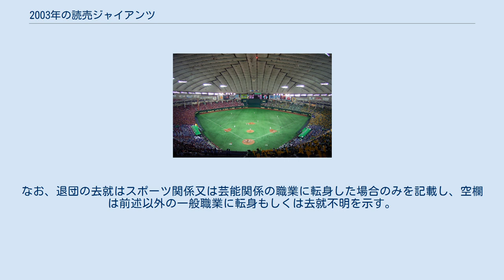2003年の読売ジャイアンツ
2003年の読売ジャイアンツでは、2003年の読売ジャイアンツの動向をまとめる。
 この年の読売ジャイアンツは、原辰徳監督の2年目のシーズンである。
 このシーズンは、当初から阪神が首位を独走してセ・リーグを制覇したため、巨人はAクラス入り争いに終始したシーズンである。
野手陣はペタジーニを補強することによって、松井秀喜がニューヨーク・ヤンキースに移籍したことによる得点力低下をある程度防ぎ、チーム本塁打205本はリーグ1位で他球団を圧倒した。
しかし仁志敏久、元木大介、阿部慎之助、清水隆行らの主力選手が故障で戦列を離れるなど主力がなかなか揃わなかった。
投手陣もエース上原浩治やルーキー木佐貫洋の奮闘があったものの前年優勝の立役者である桑田真澄、高橋尚成、工藤公康、河原純一が軒並み調子を落とし、2年ぶりに防御率4点台（4.43）に転落。
このため阪神とのゲーム差を詰めることができず、中日やヤクルトとのAクラス争いとなりチームは3位確保がやっとの状態でシーズンを終えた。
対戦成績では中日・ヤクルトと互角だったものの、それまで得意だった阪神戦では河原をはじめリリーフが打たれる試合が多く、5月31日と6月21日の試合では1イニング10点以上を失い、7月11日には2試合連続2桁失点を喫するなど10勝17敗1分と負け越し、阪神18年ぶり優勝のアシスト役となった。
シーズン終了後原監督は辞任し、堀内恒夫が監督に就任した。
 本節では、前レギュラーシーズン終了から本シーズン開幕までの入退団について記述する。
なお、退団の去就はスポーツ関係又は芸能関係の職業に転身した場合のみを記載し、空欄は前述以外の一般職業に転身もしくは去就不明を示す。
 入団 退団